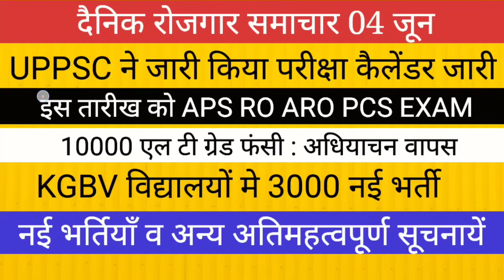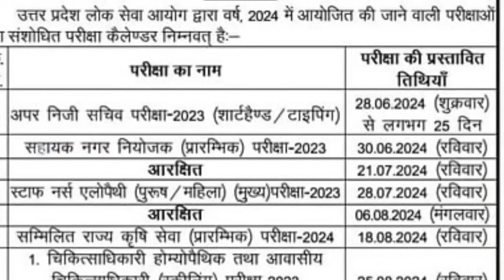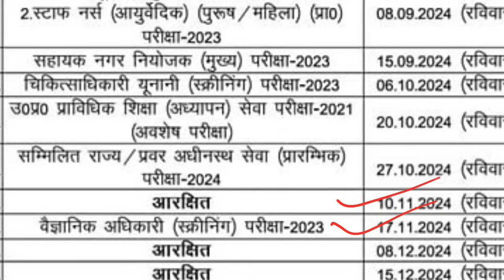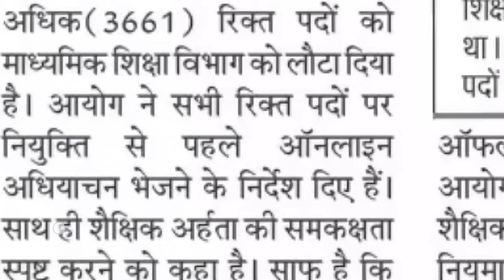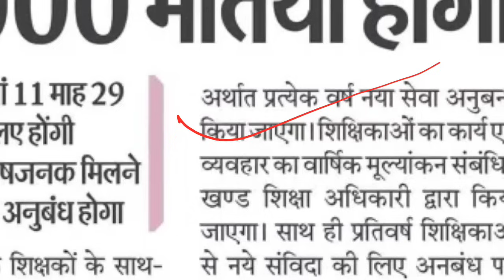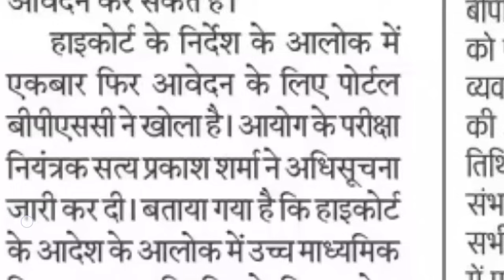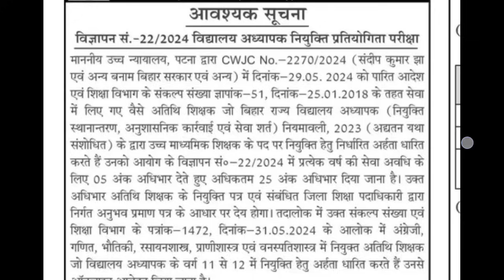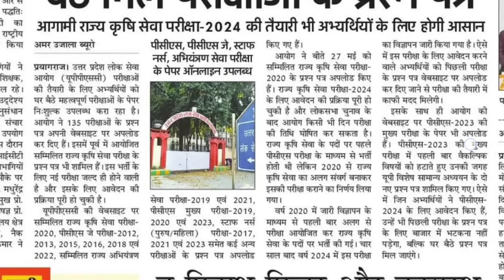UPPSC EXAM CALENDAR OUT II PCS RO ARO EXAM II 3000 शिक्षक बाबुओं की भर्ती BPSC TRE NEWS II TGT PGT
super
tet news today
super tet
uptet exam